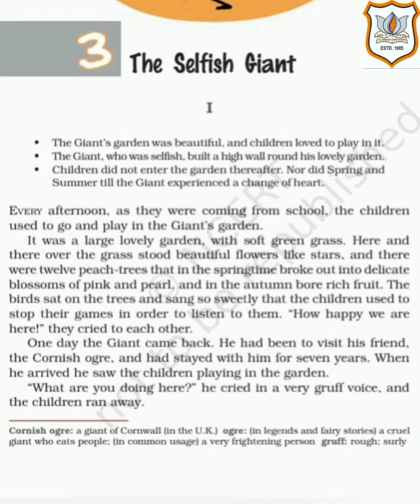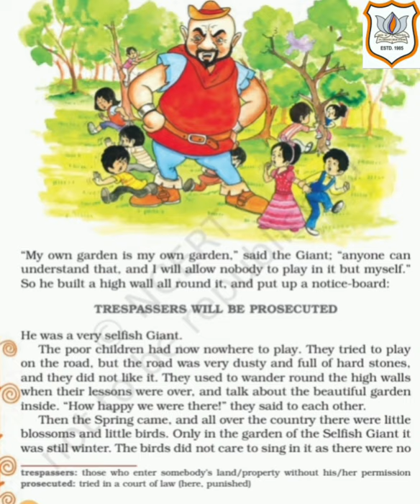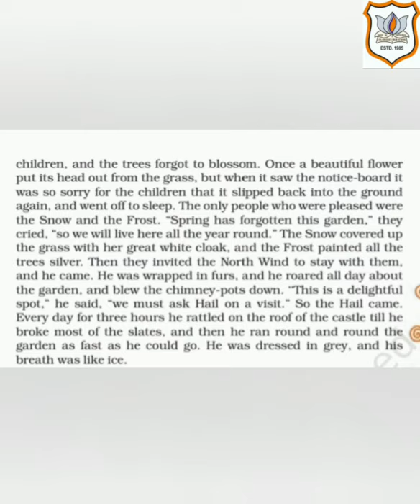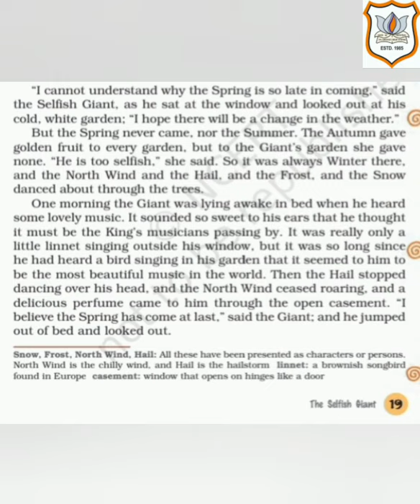Std VIII English Chapter 3